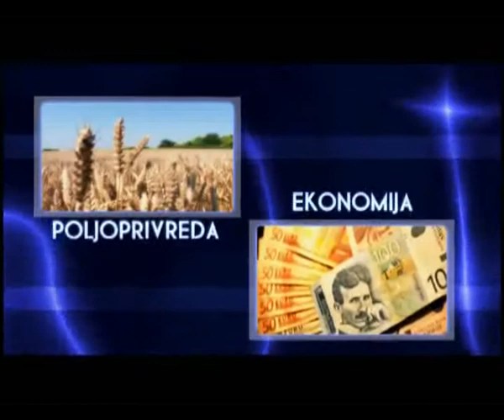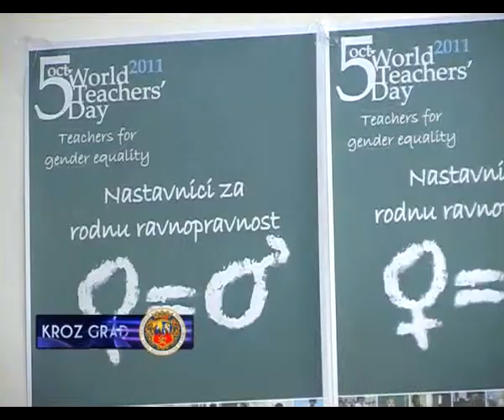Kroz grad 13.01.2012.